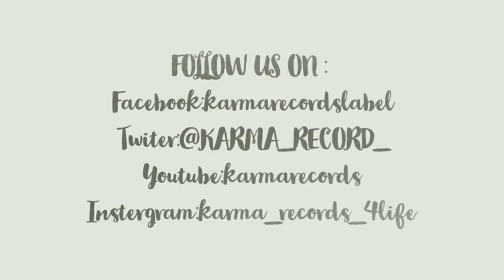Karmay Records...on the way.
Coming up soonnnnnnnnnnnnn. New concept ...new ideologies...new world.